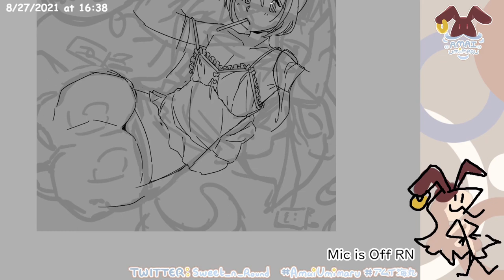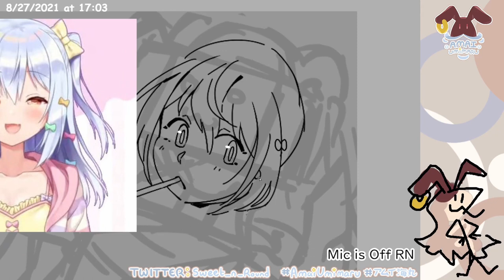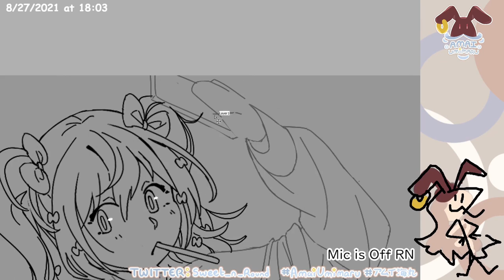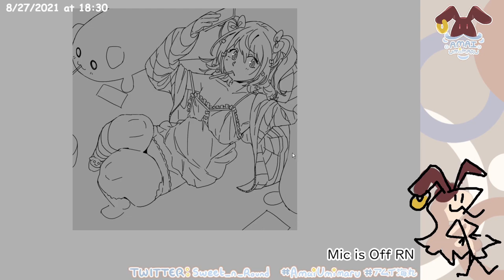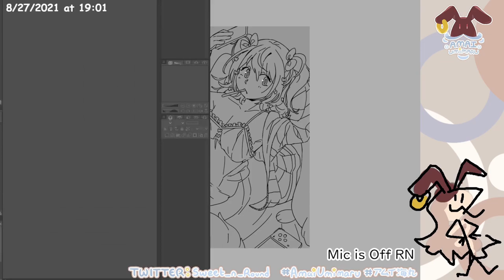Cutest Dogboy Tamaki Inuyama (Drawing Stream - Amai Umimaru)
Every week I randomly pick a number assigned to a Vtuber and draw that Vtuber! This week was Tamaki Inuyama! (He's extremely cute waah)

Originally streamed on Twitch. Sped up by 25%
I do not claim ownership to any of the music in the video.